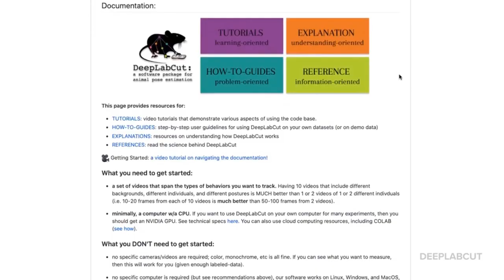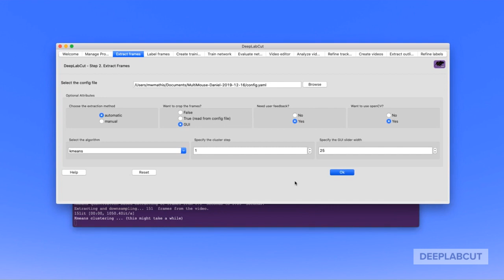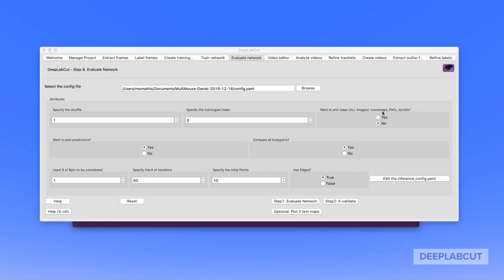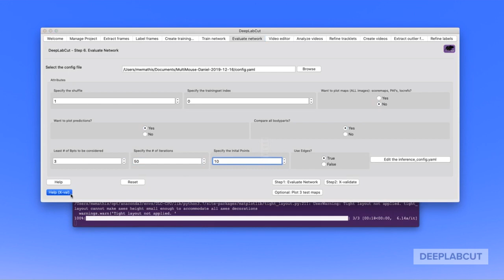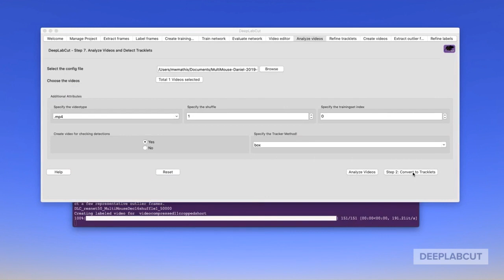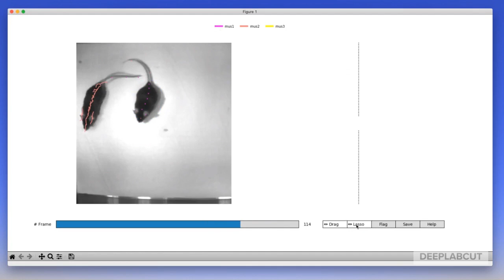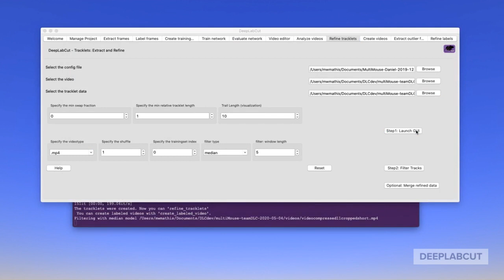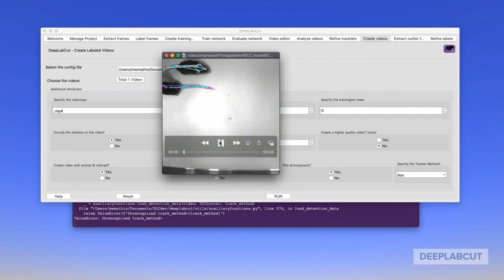DeepLabCut 2.2 / maDeepLabCut multi-animal support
multi-animal DeepLabCut tutorial - using the new Project Manager GUI